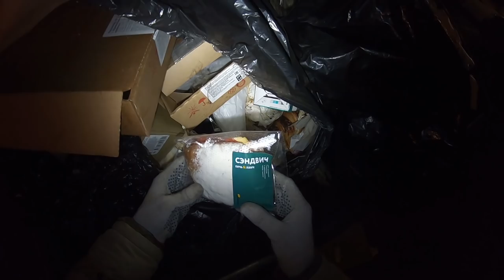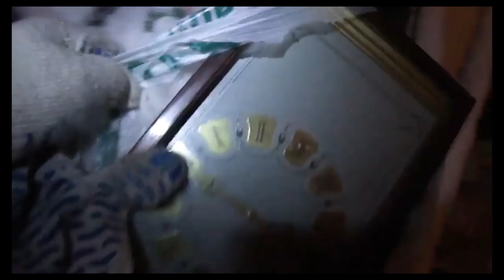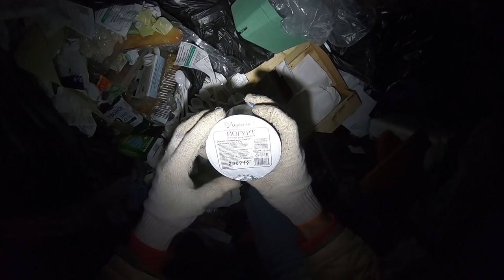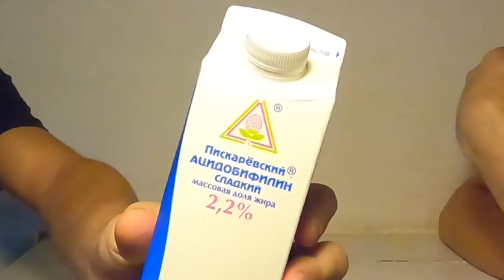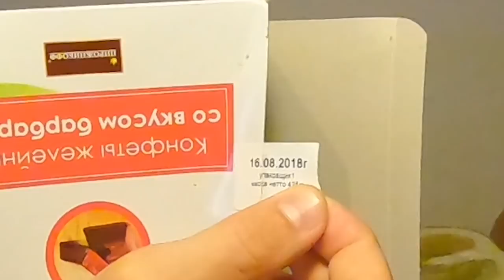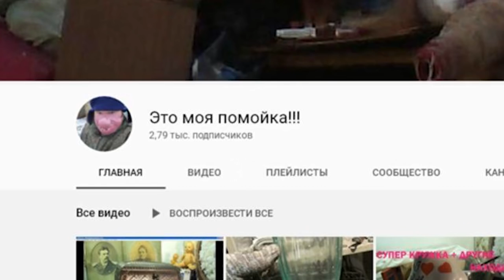ЕДА из ПОМОЙКИ №2 или СМЕРТЕЛЬНО ОПАСНАЯ ДЕГУСТАЦИЯ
В этом видео ко мне приехал в гости крёстный отец. Он захотел покушать вместе со мной еду из помойки. И мы пошли на помойку и нашли там целую сумку еды. Потом пришли домой и начали снимать обзор на всю эту бесплатную еду. Не все просроченные продукты оказались не съедобными. Много было вкусной еды, тортик, кислые червяки, свежайшее печенье и т.д